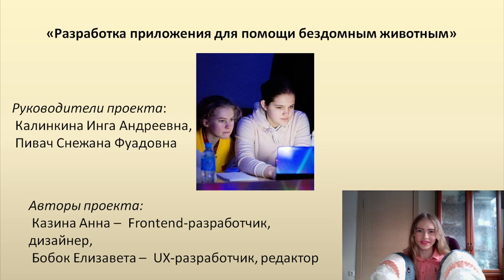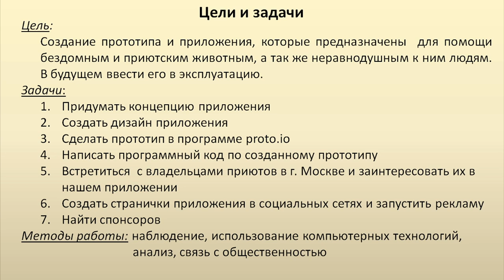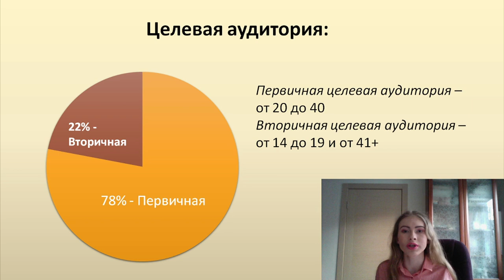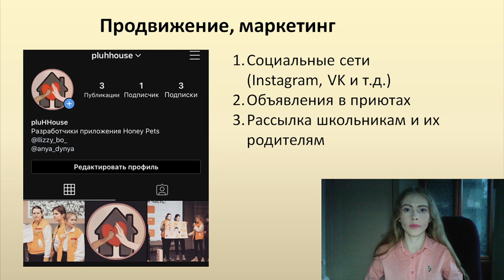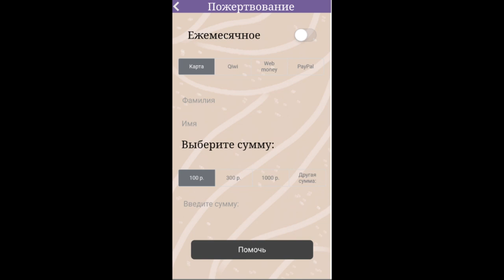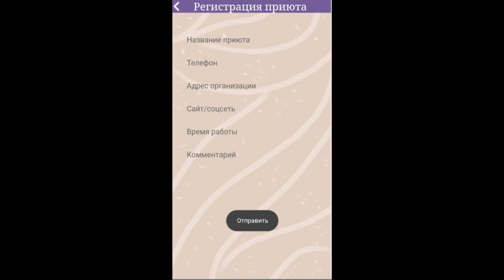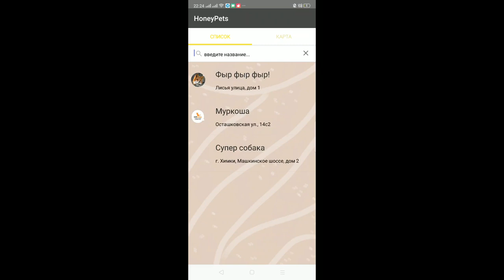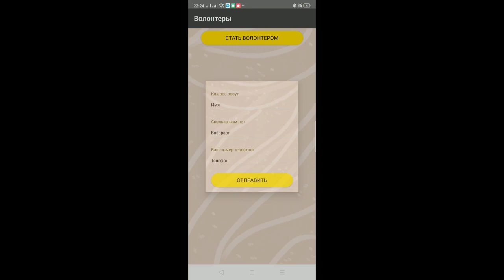Казина Анна_10Д и Бобок Елизавета_10И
проект "Разработка приложения для помощи бездомным животным"